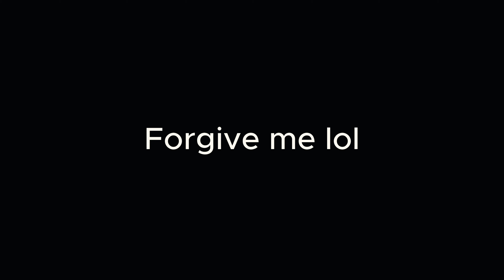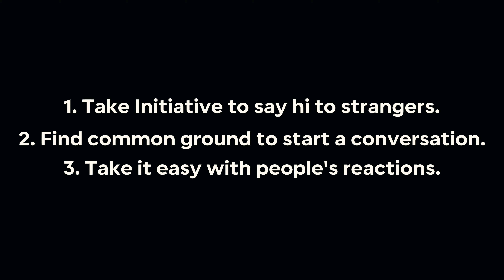How to be more social? 3 EASY ways to start | Practical Speaker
Hello guys!

I post inspirational quotes and short videos on other platforms, feel free to check them out!